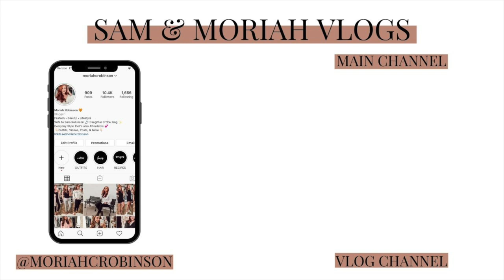TOO MUCH INFORMATION?! | Sam and Moriah Vlogs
-VIDEO MENTIONS-
Nail color
Avocado Storage
Tie Dye Sweatshirt
Gold Earrings

-MUSIC USED-
Music | Shine by Declan DP